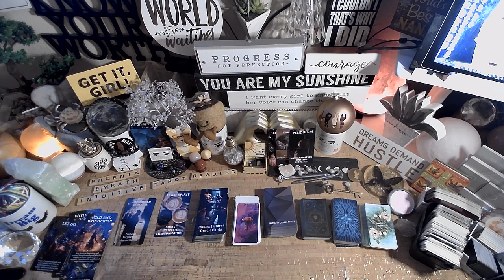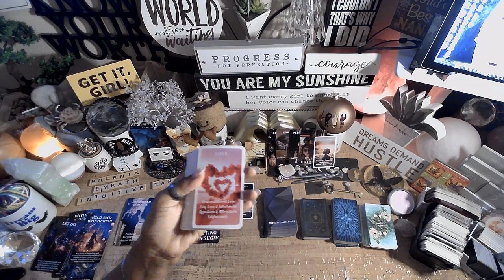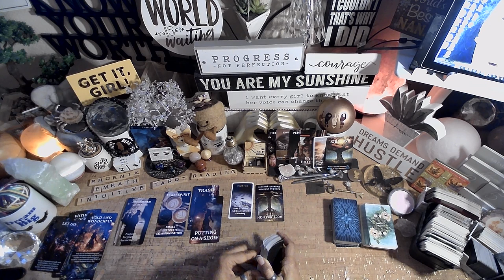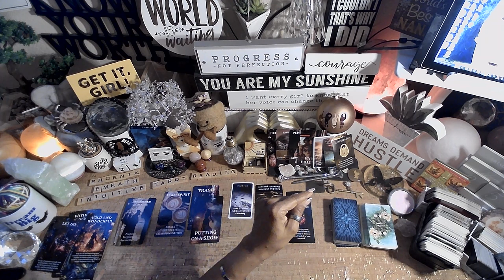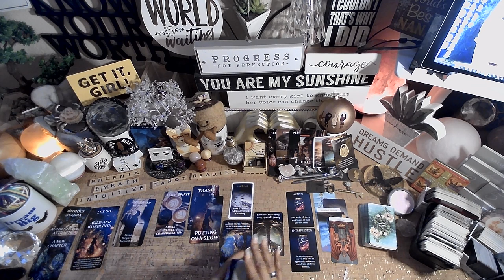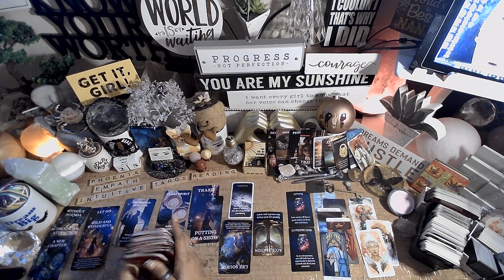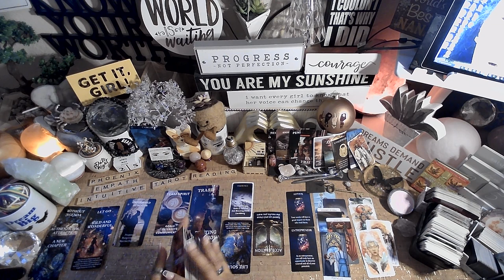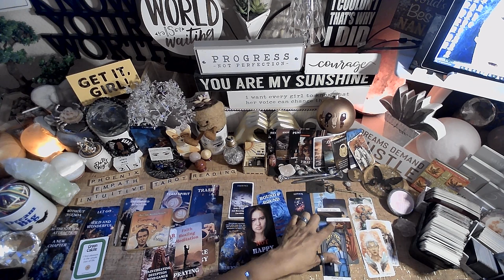♋️Cancer ♋️ Letting Go | New Chapter In Your Life | EVERYTHING YOU NEED TO KNOW